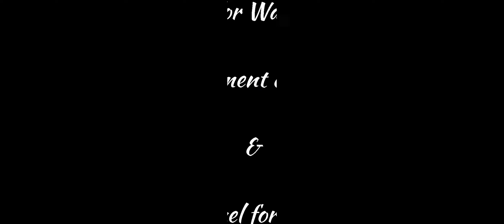💎Diamonds are Forever💎 #3 :- 26.02.2021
Hi there,

My series "Diamonds are Forever" continues with yet another awesome video.

See Ya🤠

App Used for Video Editing :- VN Video Editor